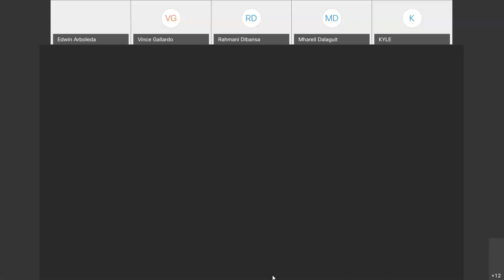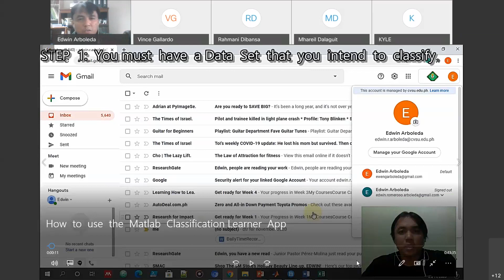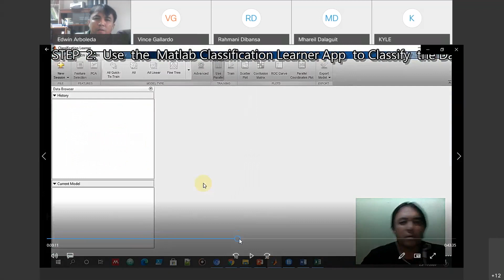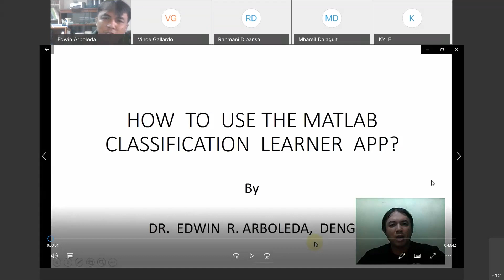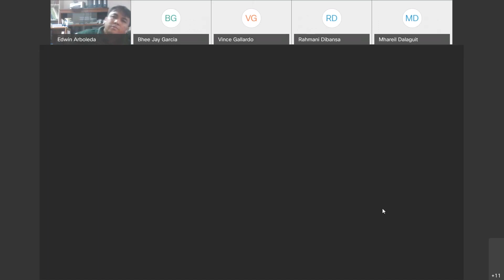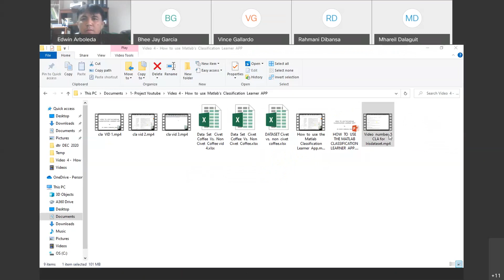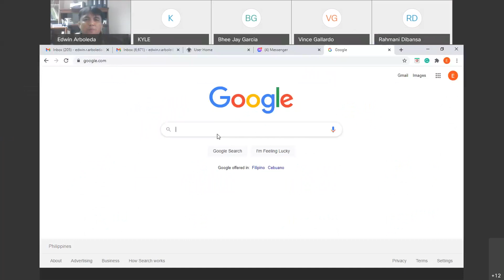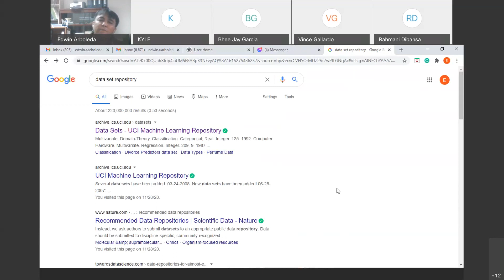How to use the MATLAB Classification Learner App? - Actual Class Discussion - Session 2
March   9,  2021  CpE 3-2  2:30 -4:00 pm   thru  Cisco Webex Meeting